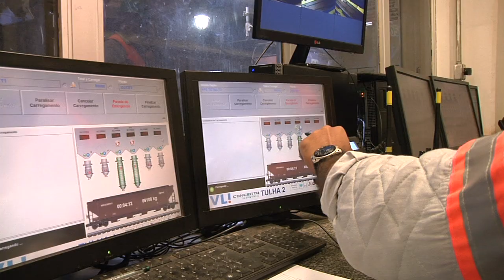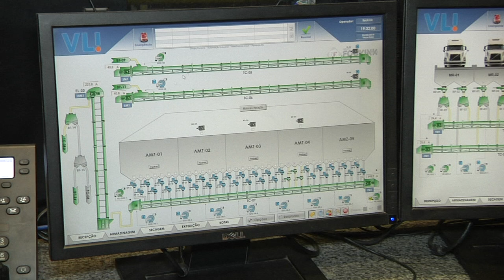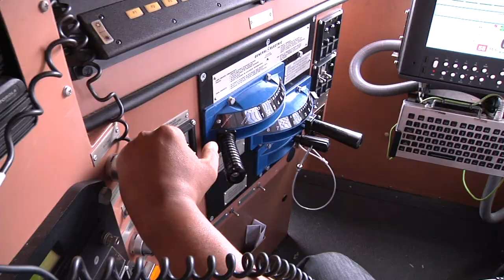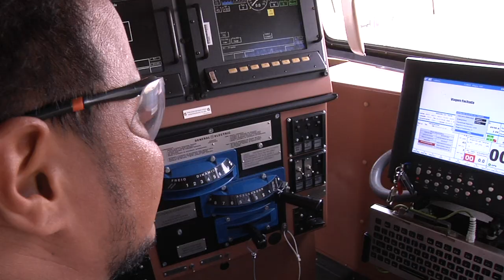Caminhos da Produção 4 - Terminal Ferrorodoviário de Araguari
Nessa edição, nossa equipe foi até a cidade de Araguari, na região do triângulo mineiro, para conhecer a rotina de trabalho do terminal intermodal da VLI Logística.